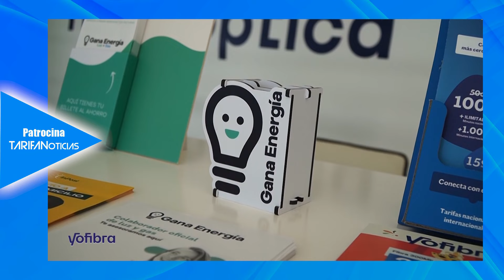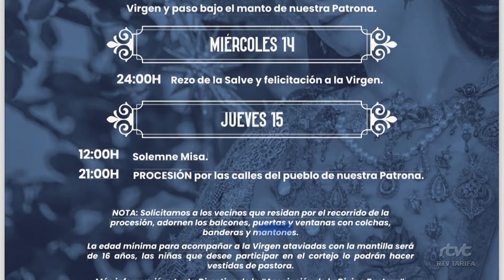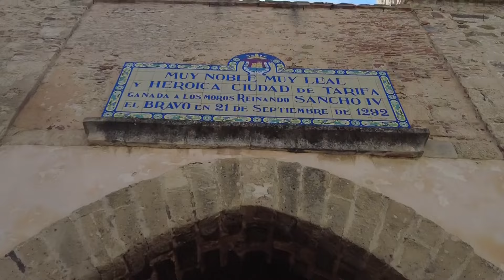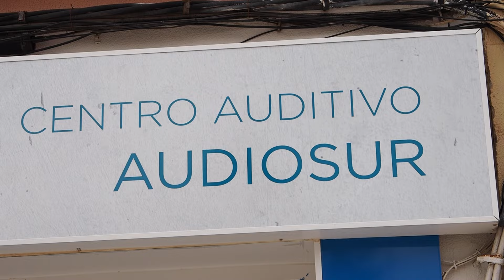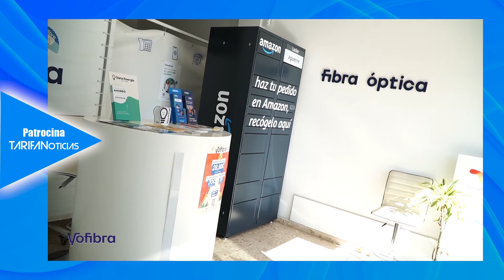TarifaNOTICIAS 1 AGOSTO 2024 Edición nº 5922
Edición del jueves 1 de agosto de 2024 del informativo local TarifaNOTICIAS. Presenta: Mily Díaz.